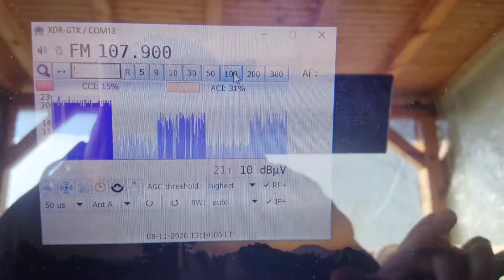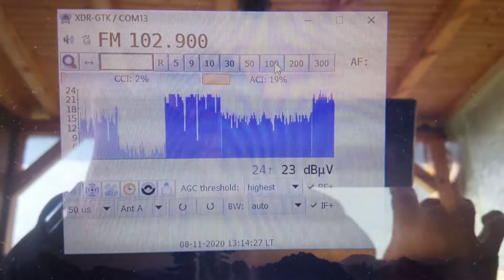Радио Европа, Кис, Актуалити Румъния, прием от Своге